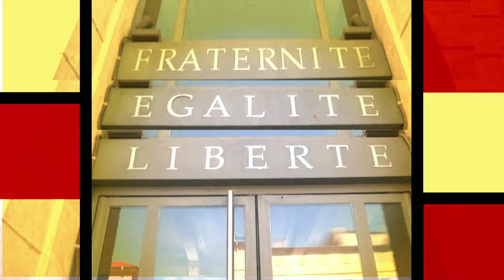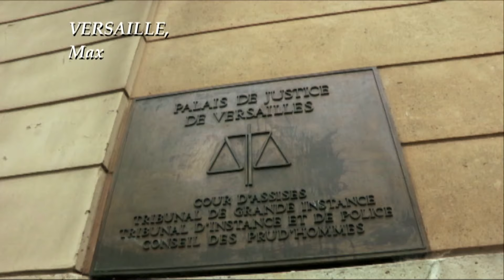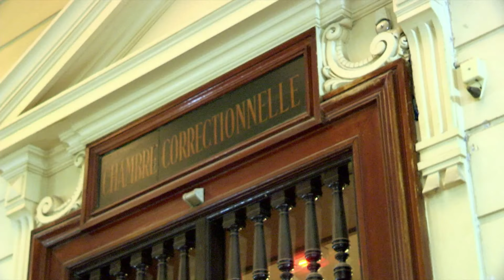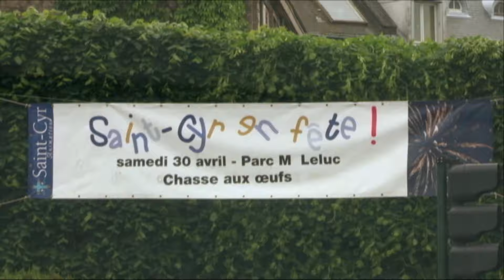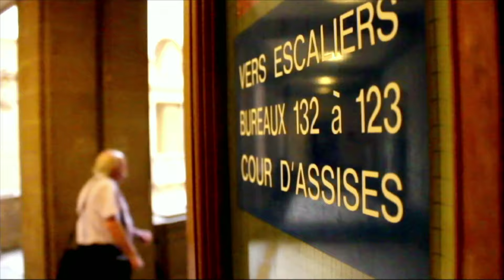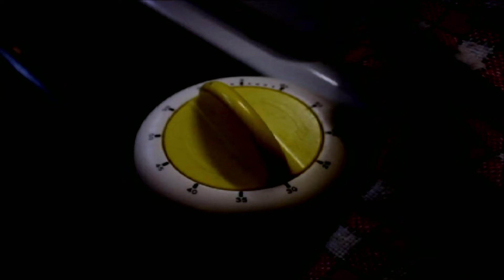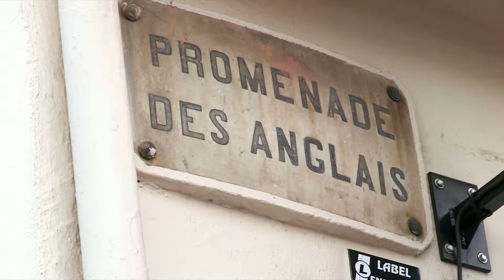Fans des procès, les aficionados des prétoires - Documentaire Enquête (AMP)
Dans l'ombre des palais de justice une microsociété s’est développée, celles des personnes de tout bord qui viennent au tribunal comme on se rend à un spectacle, une pièce de théâtre ou au cinéma.
Ce film est une incursion dans l’univers de ces aficionados et nous donne à voir une galerie de portraits truculents et même émouvants.
Un film de Jérome Gluzicki